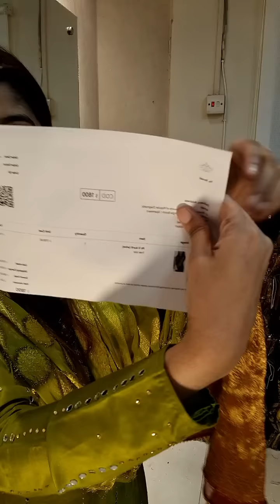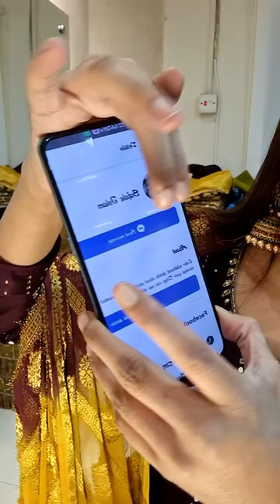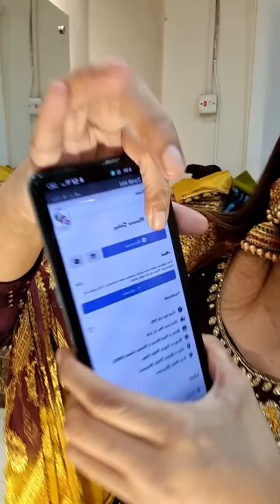একদম কম দামে দিলাম পার্টি ড্রেস টা ❤️❤️মিস করলেই মিস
Showroom Address
16shahmakdum avenue, 13no. sector (12-13) er mor. cafe dorbar er building ei 2nd floor a. house no 16.